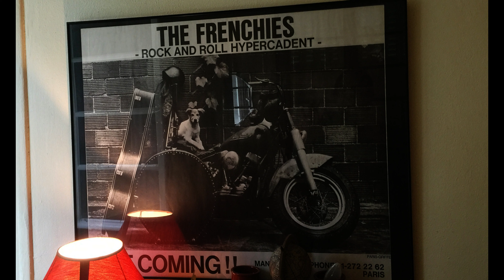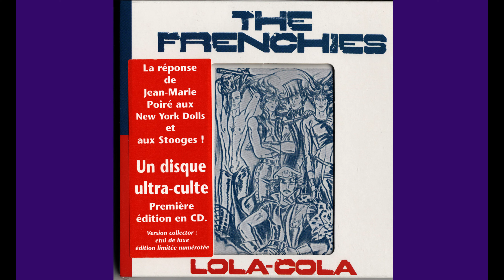LOVE IS A GAME avec sous titres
EXPLICIT LANGUAGE  - les paroles peuvent choquer des âmes faibles

Un détail amusant : en enregistrant cette chanson, j’ai fait dégringoler le plafond du studio Pathé Marconi grâce à la puissance de ma voix !
Ça a l’air d’une blague parce que ma voix est sourde et faiblarde, je n’allais pas faire la compète avec Pavarotti. Et pour compliquer les choses, je chantais sur le souffle, je pensais que c’était sexy.
C’était donc un casse-tête pour l’ingé-son : d’un côté, il avait un groupe qui jouait à un niveau de décibels qui peut achever de rendre sourd des morts, de l’autre, un chanteur sans voix qui susurre. Même la toute nouvelle console EMI avec ses 48 pistes n’était pas prévue pour un pareil challenge. Alors l’ingénieur a fait un bidouillage savant. C’était un anglais, dépêché par Harvest, une bestiole de qualité pour rock progressif. Il a enfilé plein de fiches dans des trous, et il a mis toutes sortes de rallonges au bout de ces fiches. D’après ce que j’ai compris, ça consistait à faire passer et repasser la même piste dans plusieurs compresseurs pour augmenter le volume du micro. J’ai simplement oublié de lui dire qu’à un moment, je criais !
Après le pont, à la reprise de la voix, je change de registre sonore.
La première partie est susurrée et douce et délibérément sensuelle, et soudain, ça part en rage. Brusquement. Un truc qui plaisait beaucoup à Alexis Weissenberg, génial pianiste, qui nous a introduit chez EMI.
Quand j’ai beuglé, le son était si fort dans la cabine que le plafond s’est décroché et a écrasé le crâne de l’anglais. Il a malgré tout, a poursuivi une carrière brillante. Le plafond de ces studios c’est souvent du polystyrène ou un plâtre allégé destiné à amortir le bruit. La bosse était légère.

(Extrait de ses Mémoires – à paraître)